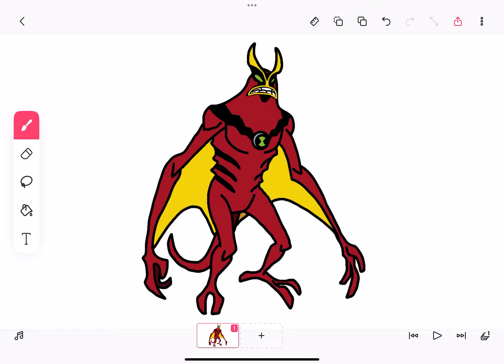I draw this character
Requested by Morphle The Internets Great Magic Pet

Credit to Cartoon Network.